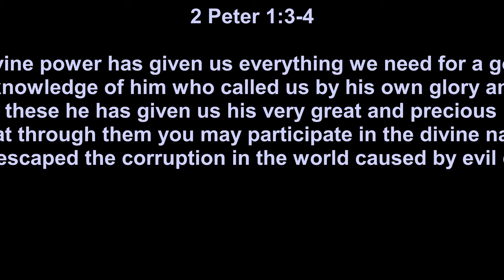Becoming Partakers In Gods Divine Nature Conclusion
.Today's Youth Message:

"Becoming Partakers In God's Divine Nature" [Conclusion]

2 Peter 1:3-7 (NIV)

3 His divine power has given us everything we need for a godly life through our knowledge of him who called us by his own glory and goodness. 4 Through these he has given us his very great and precious promises, so that through them you may participate in the divine nature, having escaped the corruption in the world caused by evil desires.

5 For this very reason, make every effort to add to your faith goodness; and to goodness, knowledge; 6 and to knowledge, self-control; and to self-control, perseverance; and to perseverance, godliness; 7 and to godliness, mutual affection; and to mutual affection, love.